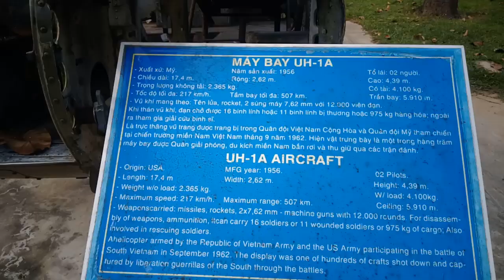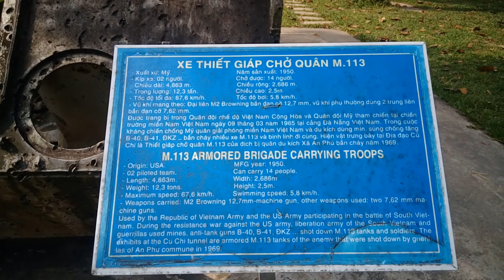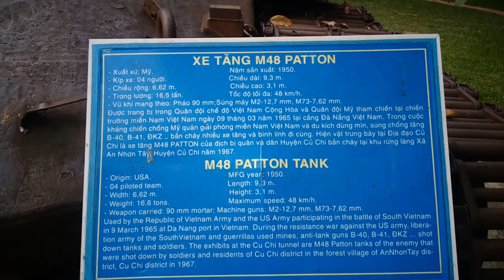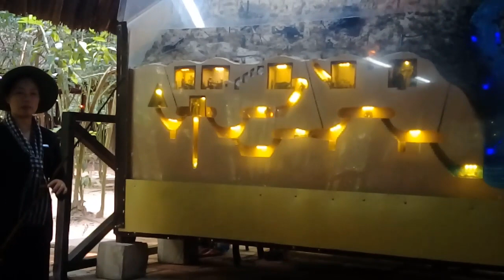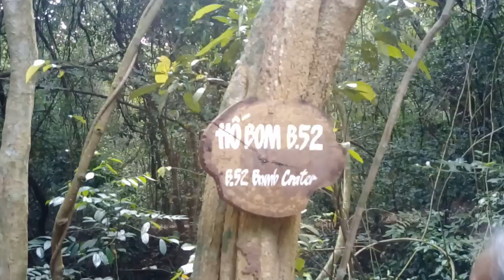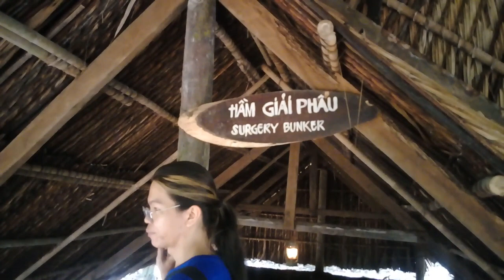Khu Di Tích Lịch Sử Địa Đạo Củ Chi Phan1 / Cu Chi Tunnels Historical Area part 1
Khu Di Tích  Địa đạoLịch Sử Củ Chi là một hệ thống phòng thủ trong lòng đất ở huyện Củ Chi, cách Thành phố Hồ Chí Minh 70 km về hướng tây-bắc. Hệ thống này được Việt Minh và Mặt trận Dân tộc Giải phóng miền Nam Việt Nam đào trong thời kỳ Chiến tranh Đông Dương và Chiến tranh Việt Nam. Hệ thống địa đạo bao gồm bệnh xá, nhiều phòng ở, nhà bếp, kho chứa, phòng làm việc, hệ thống đường ngầm dưới lòng đất. Hệ thống địa đạo dài khoảng 250 km và có các hệ thống thông hơi tại vị trí các bụi cây. Địa đạo Củ Chi được xây dựng trên vùng đất được mệnh danh là "đất thép", nằm ở điểm cuối Đường mòn Hồ Chí Minh. Trong Chiến dịch Tết Mậu Thân 1968, Mặt trận Dân tộc Giải phóng miền Nam Việt Nam đã sử dụng hệ thống địa đạo này để tấn công vào Sài Gòn.Năm 2015, khu di tích lịch sử địa đạo Củ Chi đón nhận danh hiệu Anh hùng Lao động do có thành tích đặc biệt xuất sắc trong lao động, sáng tạo. Trong 20 năm hoạt động, khu di tích đón hơn 20 triệu lượt khách trong và ngoài nước tới tham quan